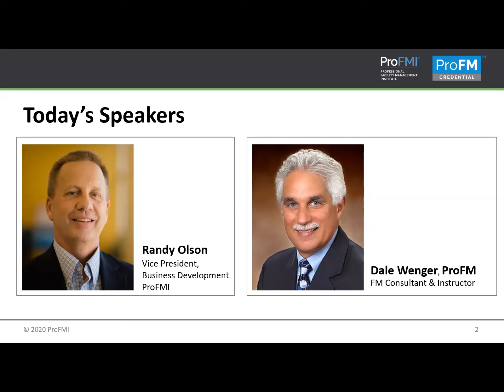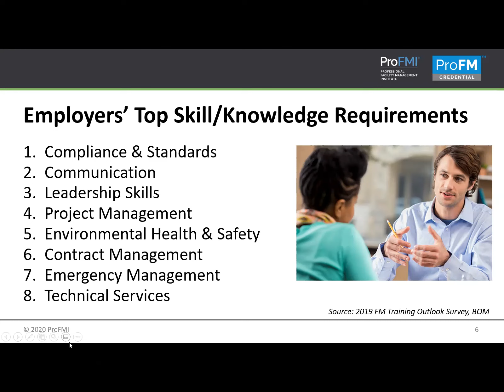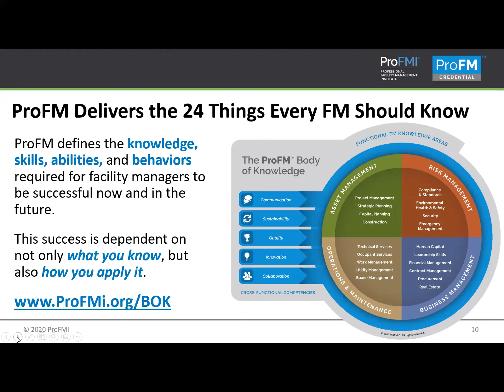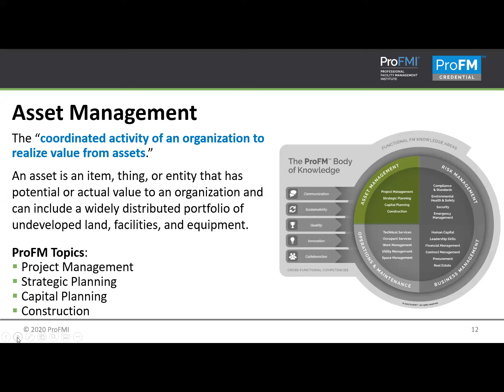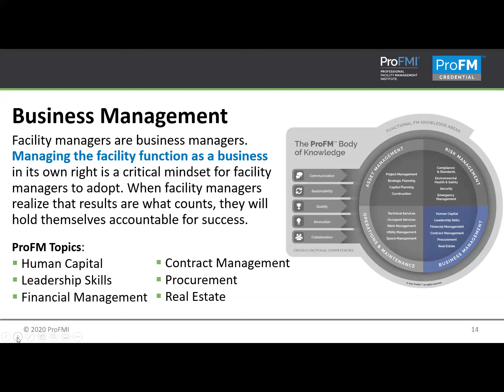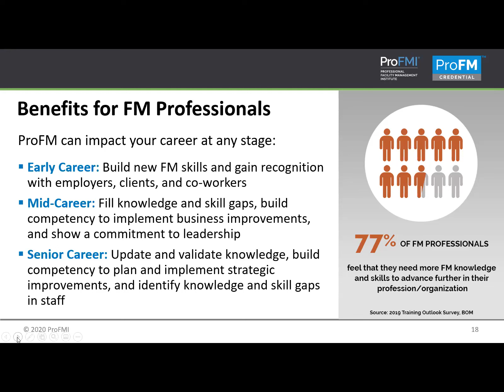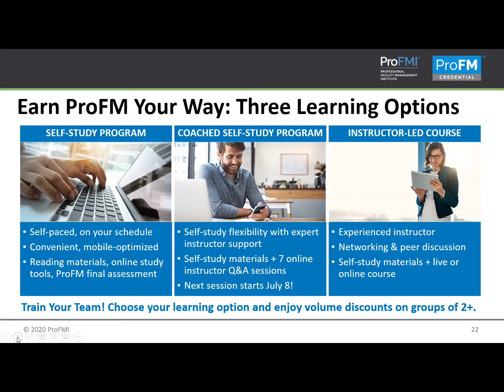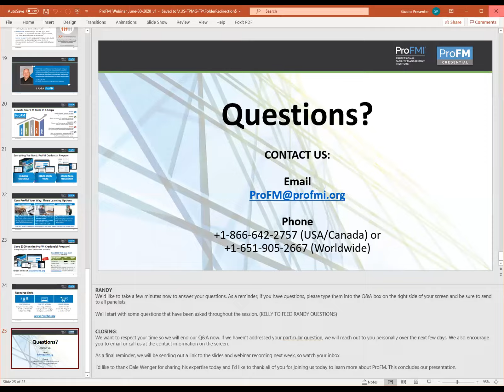Add "Pro" to Your FM Career with the ProFM Credential Webinar: June 30, 2020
Join Dale Wenger, ProFM and Randy Olson from ProFMi to learn more about the ProFM credential, the global standard of knowledge and skills for today’s facility professionals. Get answers to all of your questions about why you should become a ProFM, eligibility, the 24 things every FM needs to know, how to earn your ProFM credential, study options, and more!